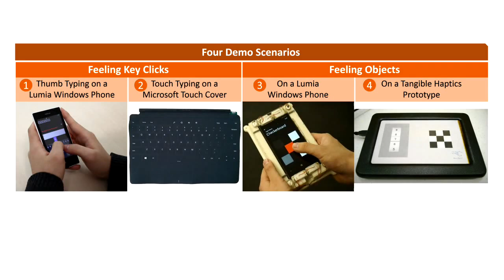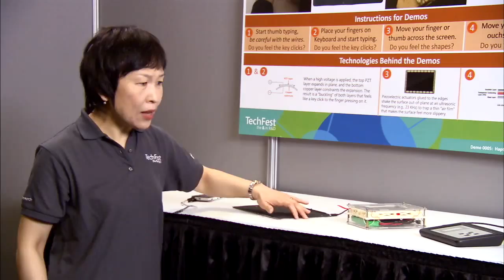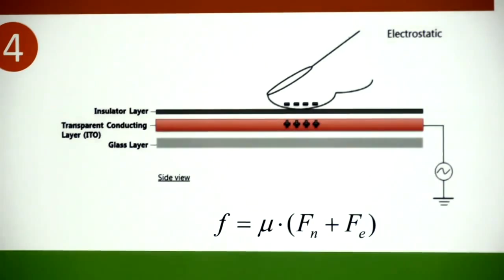Microsoft 3D Touchscreen Technology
The leading B2B marketplace connecting China manufacturers, suppliers with buyers & importers Worldwide.